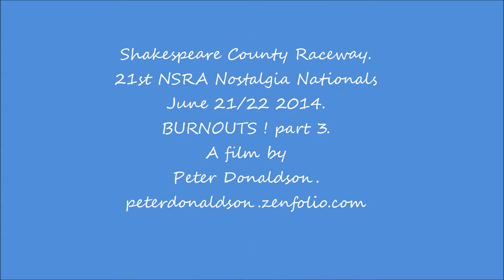NSRA Nostalgia Nationals 2014 BURNOUTS ! part 3